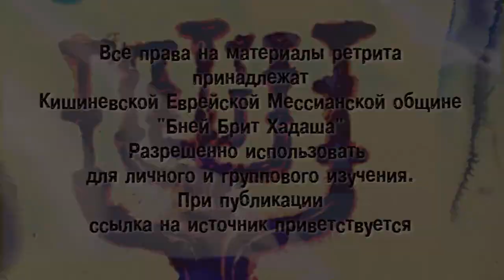Кишиневский Мессианский ретрит 1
Кишиневский Мессианский ретрит 2012
проповедует месс.служитель Александр Шайнога (г.Одесса ЕМО "Свет Мессии")
советую послушать каждому, кто считает, что призван служить еврейскому народу в проповеди Благой Вести Йешуа